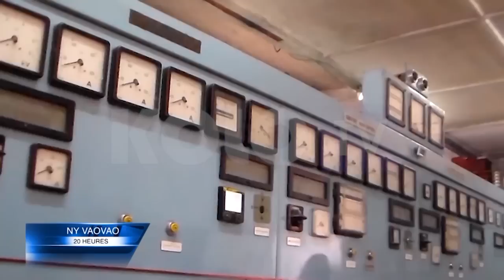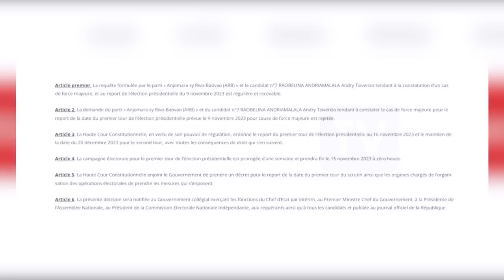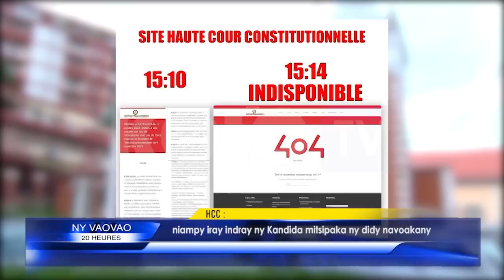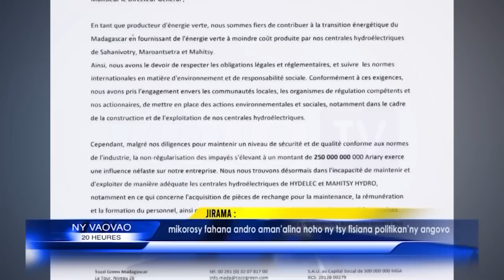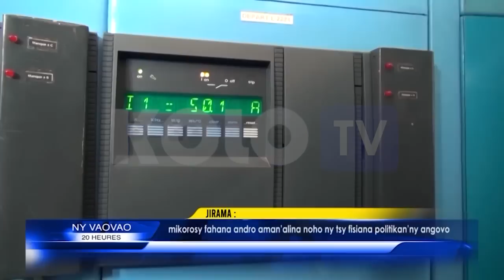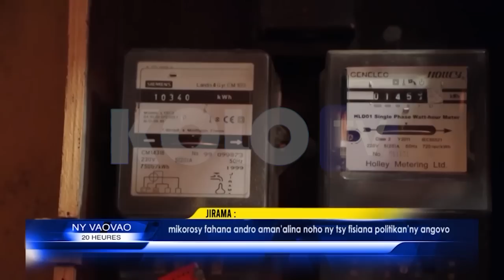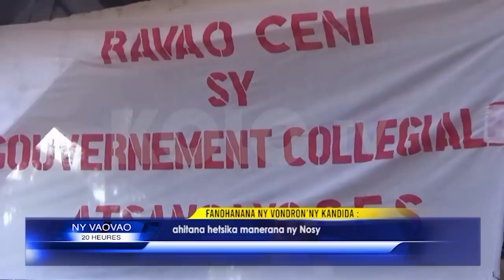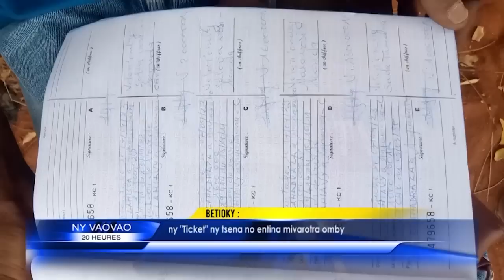NY VAOVAO DU 12 OCTOBRE 2023 BY KOLO TV